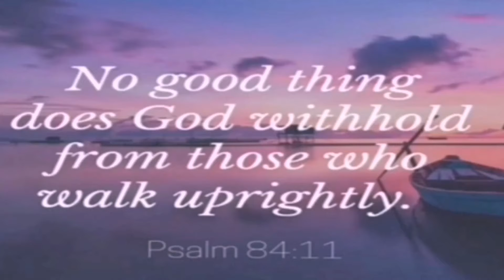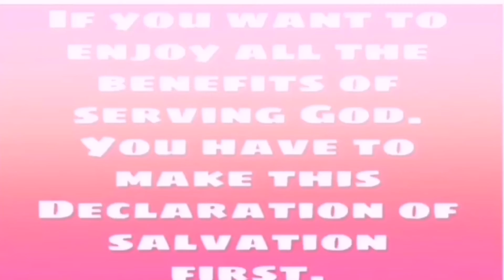Always Except Positive Happenings //Christian Motivation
Choose to live a positive life style. Programe your mind with positive thoughts and you always attract positive life experiences to you. I pray you are greatly blessed and transformed after watching this video.

Recent upload
Expects God's Help

Location :Germany
Get to know me, Cynthia
I'm a Nigerian, Christian motivational preacher. We inspire you with God's Word to become a better version of yourself and we also motivate you to go after your dreams passionately.